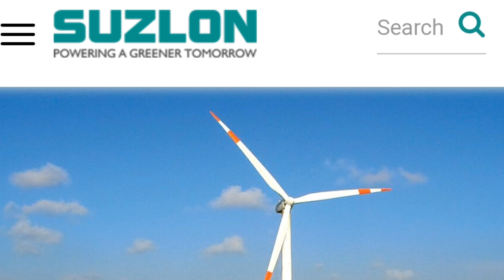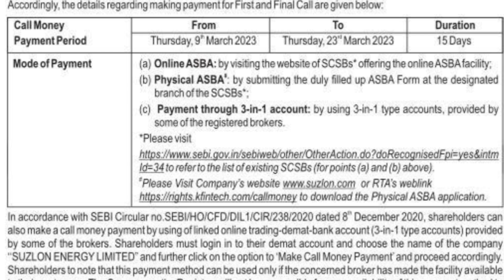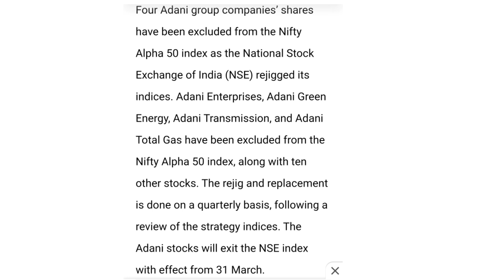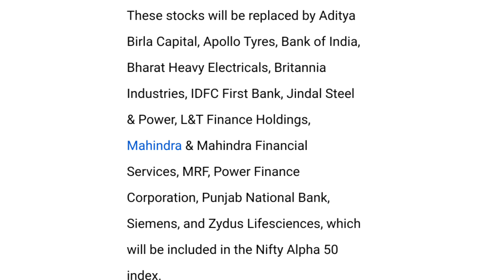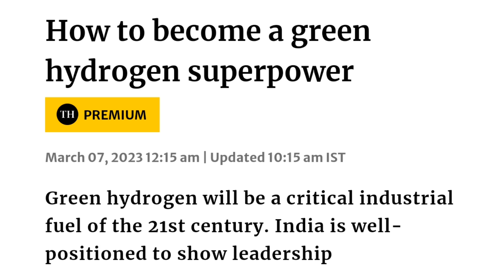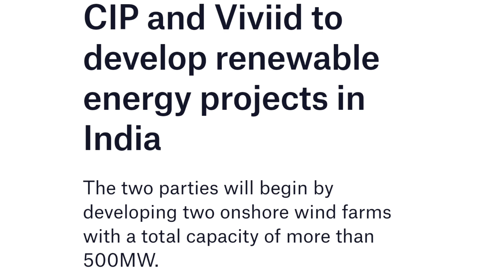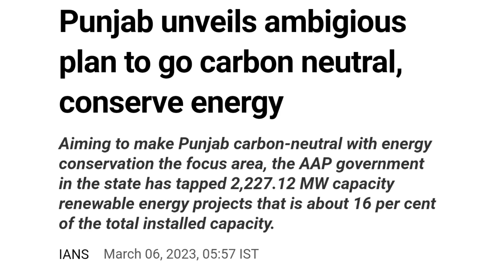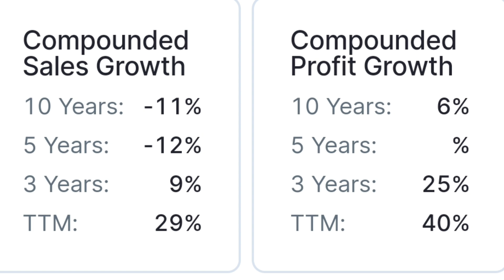NSE Index से बाहर किया | suzlon energy latest news | suzlon q3 results 2023 | suzlon energy stock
online kamai